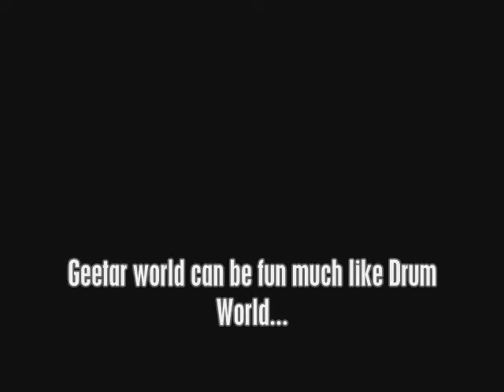No Exit Wound Studio Diaries 2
No Exit Wound
@ QPQ Productions

Day two of Recording the EP